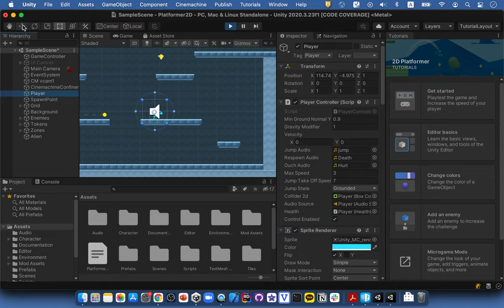Microgame 2D Platformer